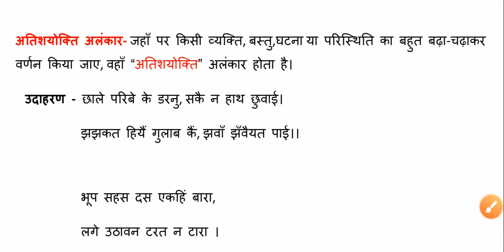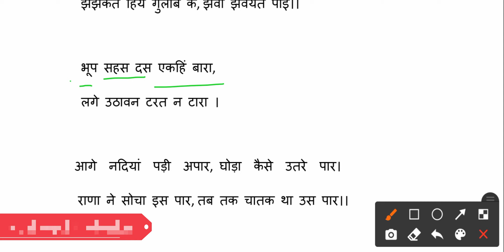atishyokti alankar|| अतिशयोक्ति अलंकार की परिभाषा व उदाहरण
इस चलचित्र में अर्थालंकार के भेद अतिशयोक्ति अलंकार की परिभाषा व उदाहरण पर चर्चा किया गया है|